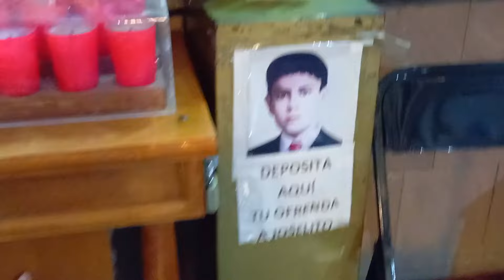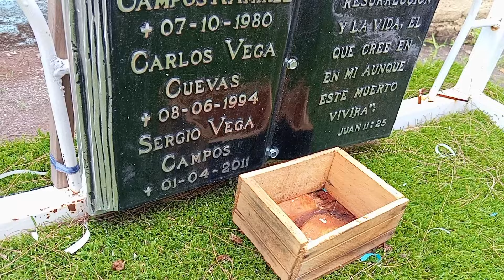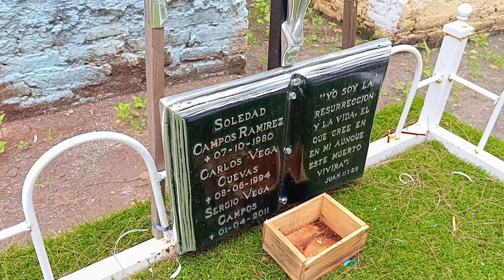ÚLTIMO DÍA DE FIESTA 🎉 ya nos vamos🥹+COCINANDO👩🏻‍🍳bistec, frijoles,chile d molcajete🍅+DESPIDIENDONOS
HOLA MUCHAS GRACIAS POR ESTAR AQUI UN DIA MAS 🥹LAS QUIERO MUCHO DIOS ME LAS BENDIGA HOY Y SIEMPRE 🙏🏻
✨POR AYA LAS ESPERO MIS AMORES ❣️
NO OLVIDEN QUE DEJANDO SU MANITA ARRIBA ME AYUDAN DEMACIADO 🥹
😘QUE TENGAN UN LINDO Y BENDECIDO DÍA  LAS AMO ❤️.